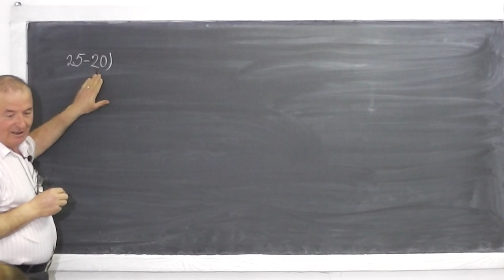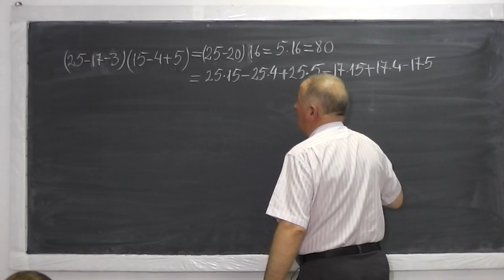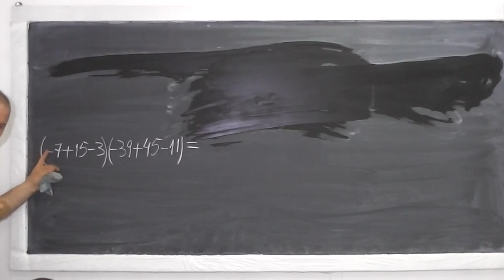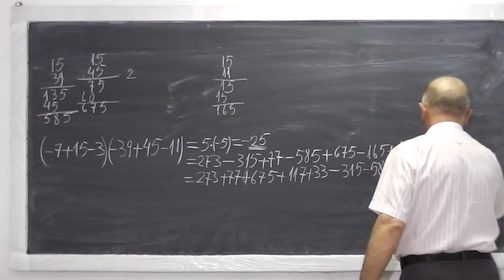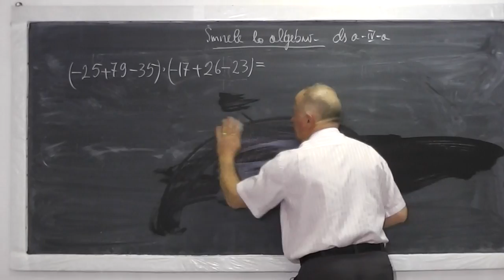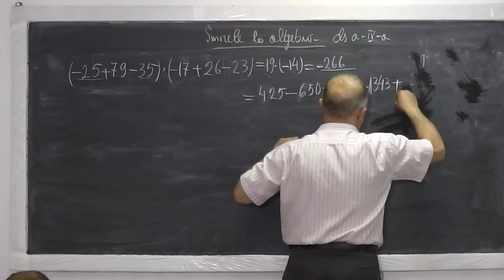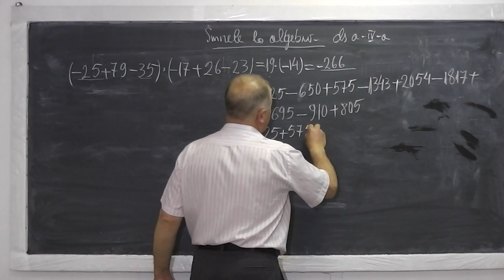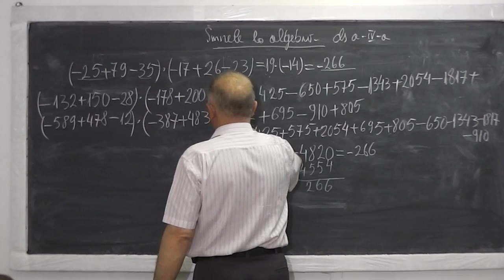Lectia 461 - Semnele la algebra - Inmultirea a doua paranteze - Exercitii si probleme - Clasa 4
Daca lectia va este utila, as aprecia un Share sau Like - In aceasta lectie continuam lectia 459 cu diverse exercitii si probleme cu semnele la algebra si inmultirea a doua paranteze.